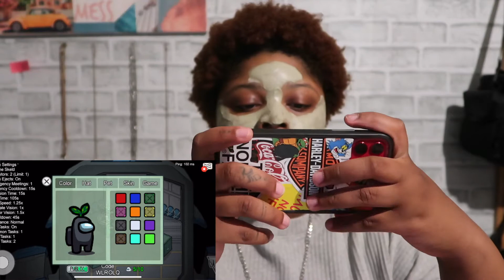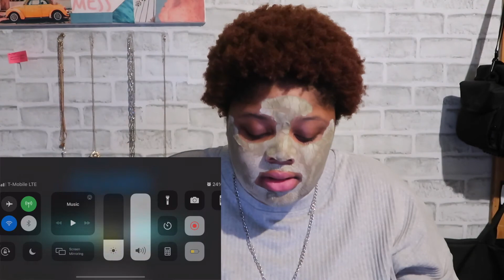Watch Me Play Among Us While Looking Like Shrek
Being A Crewmate Sucks!!

⭐️Equipment
Camera: Canon EOS M50/Canon G7X Mark II